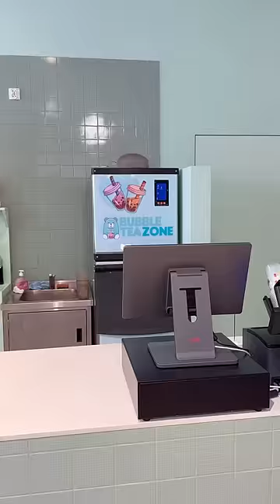NAJWIĘKSZA KRAINA SŁODYCZY EVER!!!🍬